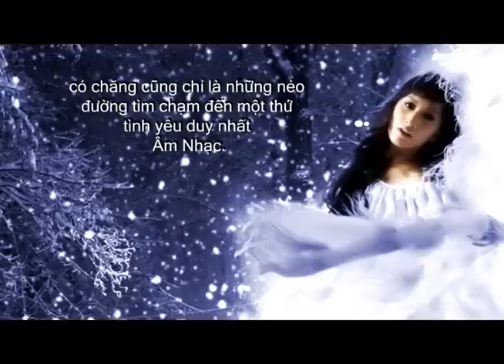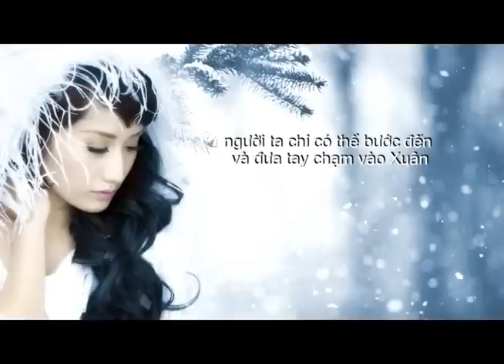Bo Mac Mua Dong - Khanh Thi - Loi Tu Su.mp4